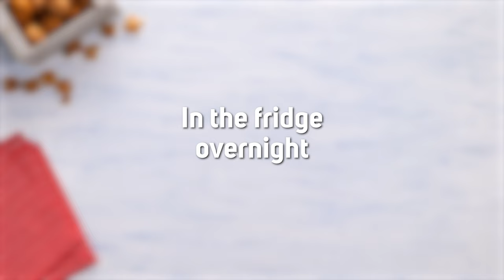Cocoa Sheet Cake with Walnuts